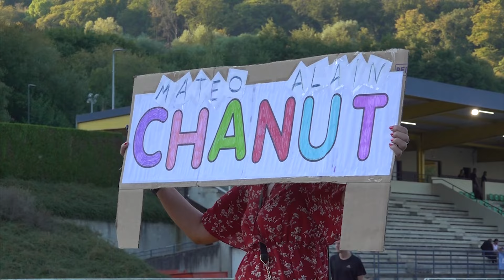L'UTVO du Rombas Athletic Club (RAC) - 24 septembre 2024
ROMBAS TELEVISION